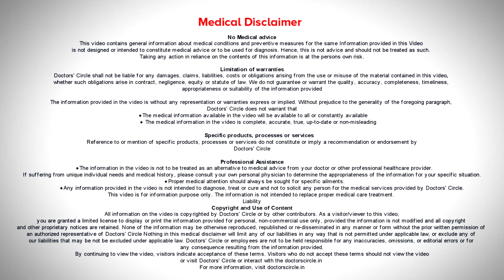CAVITIES IN CHILDREN| Tooth Decay (Caries or Cavities) in Children-Dr.Lahari A.S.R | Doctors' Circle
Dr. Lahari A.S.R | Appointment booking number : 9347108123
Public Health Dentist | Leo Dental, HSR Layout, Bangalore
The  most   bothering  thing  for a  parent  is  when your  child starts  showing brown  spots on their  teeth. Caries in   children is a very alarming   issue.  Till then the  child  who    is smiling   with  a  sweet  little teeth when dark  brown spots  starts appearing  on the  teeth, it is a most  panicking situation  for   most parents  they  don’t know what  to do  and  whom to  present, whom to  consult.  Elders  at the house they  stop saying  like they  tell  these  are milk teeth , they will fall and  good  teeth will  come, don’t  bother . that is  what elders  say and that is  what has  been  long  back  and  it  is  not  ok  with  the  wait  and  watch  approach. First  we  should  diagnose  why there  is cavities  or carious  in the  teeth because our  children are  totally into refined  carbohydrate  food and are  totally  into  refined  carbohydrates,  confectionaries  and sweets,  and  they are  not into  any  fruits, vegetables  and  not into any detergent  foods  that will clean  it.  When  coming  to the  generation of first  year,  second year, third  year  kids,  they  are  into the  habit  of  going  into nursing bottle and  they are  in the  habit  of keeping  the  bottle  in  the  mouth and  the  kid  goes to  sleep. That  mil starts   to deposit  into the  teeth crevices and that  will  lead  to  cavities this is  called  as  nursing  bottle caries  and that is very harmful for  the  permanent  teeth also.  In the genera ration of   3  to  5  year  kids,    faultily  eating  habits,  eating  sticky  foods  in the night  and   not proper  brushing  is  the  main cause  of cavities what  to do  if there are cavities  in the  permanent  teeth.  When there are cavities in the  teeth, don’t  neglect  it, please  get  it filed. When there are early  cavities if  it is a first year.  Second year kid,  we    are  difficult  to give a  filling  to them. That time   we  suggest  them  manual cleaning, change in teh  food habits   change in the  bottling habits. When  the  child is  above    3  or 5 years,  we  give  them restorative filling .  under  preventive filing  also  we give them  so that other  teeth are not affected  by  the cavity when the kid is   6 to 7 years are affected and the primary teeth   have cavities and the permanent teeth last  appearing along, we  have to protect the primary teeth form the prevention of the  dental  cavities form affecting the  permanent  teeth also. That time   we have to fill all the  primary teeth and   we have to give sealants to the   permanent teeth so that they remain  cavity free  for their  life. The  first  thing that should be  understood  by the parents  is that primary teeth  caries  is  not a  simple  thing.  it is  not  something that can be  delayed if the  primary teeth  caries  professes  and touches the  pulp,   imaging how painful  it  is going to the  be  for the  kid,  and it is  going to  either  remove the tooth  or  perform  the  root canal  treatment  in   a pediatric  patient.  It is very demanding and very difficult for the   patient, doctor and  the parents  also don’t delay  that it  reaches the stage of   removal or root canal treatment. When you see white  or brown  spots on the  teeth, immediately  consult  a  pediatric dentist, fill all the teeth,  follow all the preventive measures, and  avoid repeating of caries on the  permanent  dentition also. The  best  smile, the  health smile  and  also the  happy    teeth  are  the  best gift you  can give  as apparent to  your children.  Never never neglect primary teeth.  Take care of primary teeth.  Take care of the cavities and the moment  they appear and  ensure a beautiful smile for the child today and tomorrow.